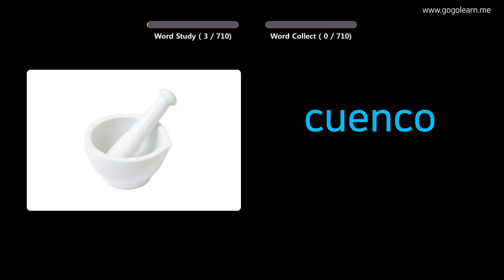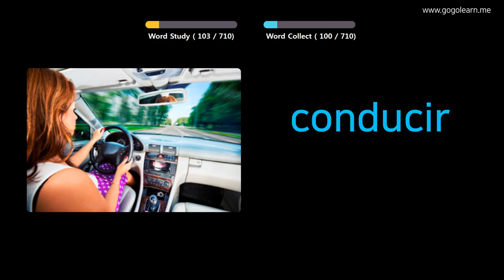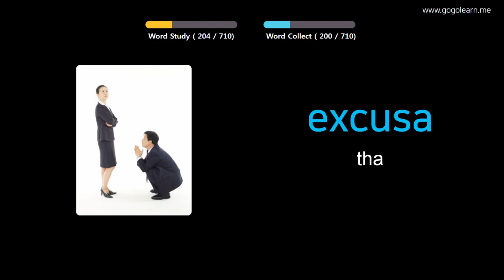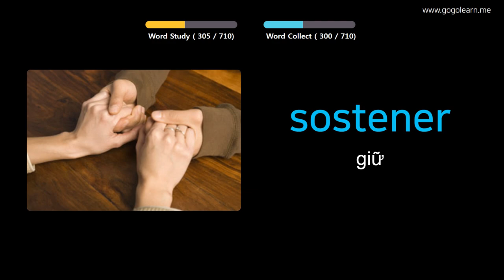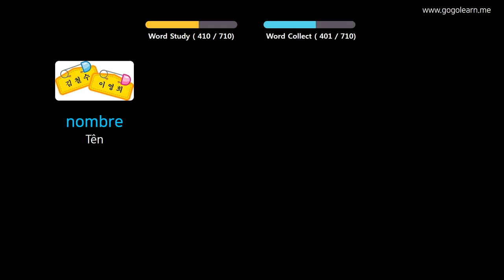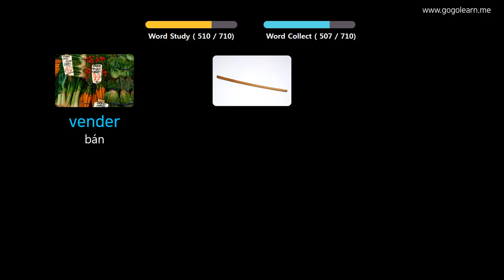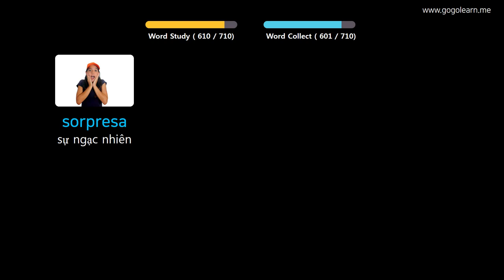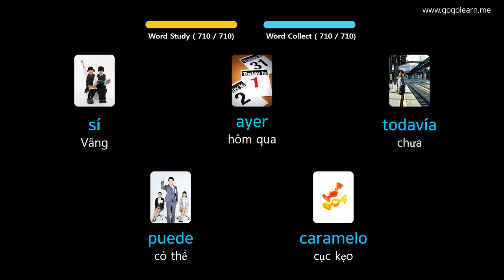Học Tiếng Tây Ban Nha Qua Hình Ảnh |Từ Vựng Tiếng Tây Ban Nha Cho Trẻ Em | Golearn